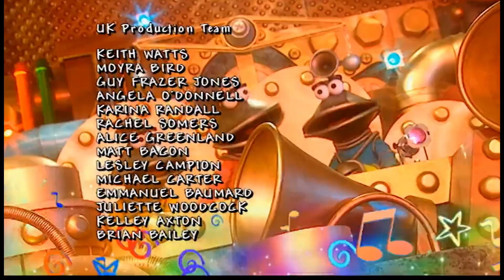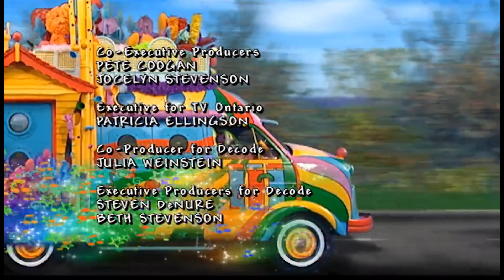The Hoobs: Soft (2001)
Tula is going to be a hoobelly groobelly gymnast! But first, she has to practice, and this involves a lot of falling over! So she needs something soft to fall on.

Written By: James Mason
Directed By: Iain McLean

The Hoobs is owned by The Jim Henson Company and Channel 4.